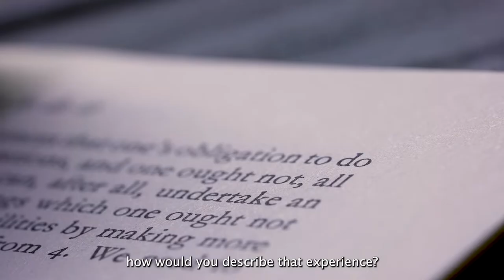EL VIEJO: a documentary by Guillermo Sarmiento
I got the idea to interview my grandfather Guillermo Sarmiento Martans, El Viejo, because he had partial sight loss in his right eye and lost all his sight on his left eye since he was young. What little sight he had he would use to enjoy books and tv, he’s a big mystery buff. Recently, my grandmother, Marcela Rangel de Sarmiento, passed away, and he has been having a tough time to keep himself entertained. I set up an echo dot and bought two audiobooks for him to listen, which he finished in less than a week. There is a lot of stories to tell about El Viejo, he lived an incredible life, where a constant has always been his love of history and literature, and I would love to share a bit of his History and charming personality with the world.